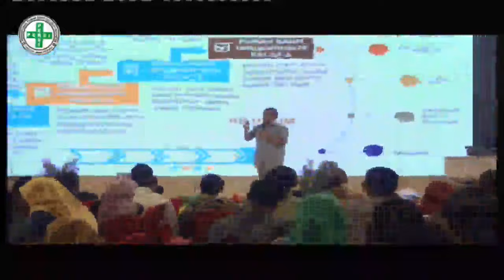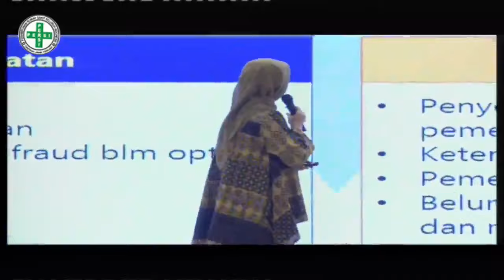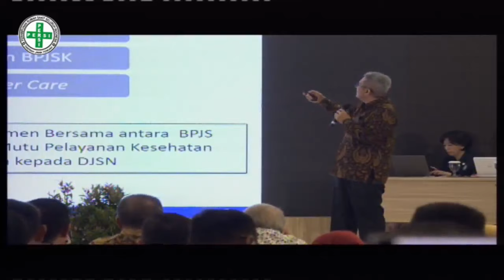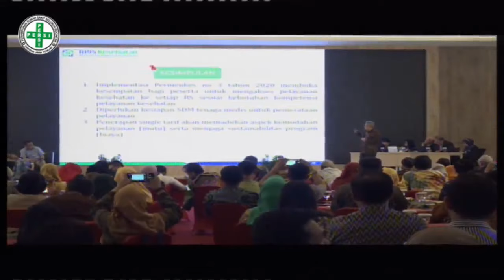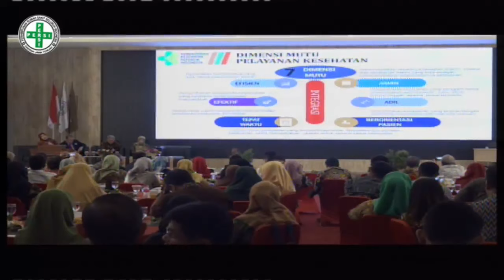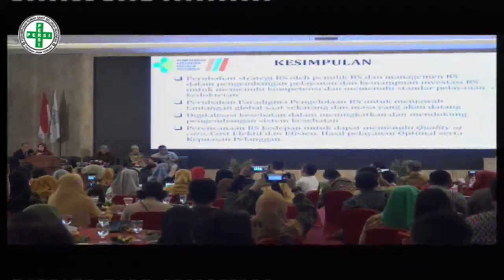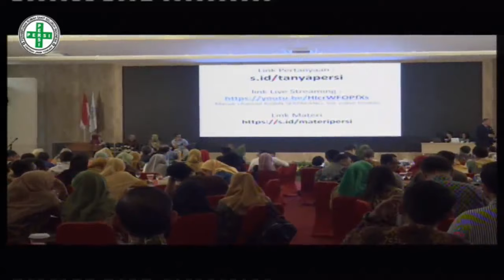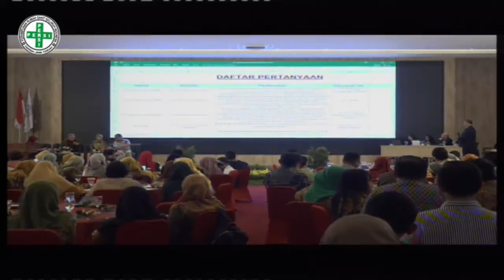Live Streaming PERSI 22 Februari 2020 di RSWN Semarang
Semarang, 22 Februari 2020
Amarta Ballroom
Lantai 3 Paviliun Amarta

RSUD K.R.M.T Wongsonegoro Kota Semarang
Jl. Fatmawati no. 1 Semarang, 50272
Aplikasi       : MY RSWN (tersedia di Play Store)
SMS Center: 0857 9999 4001